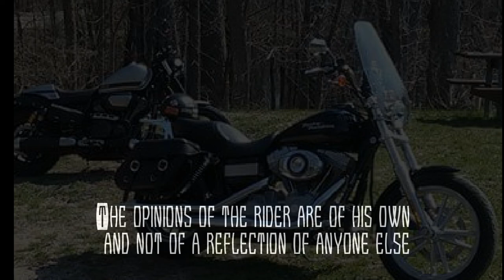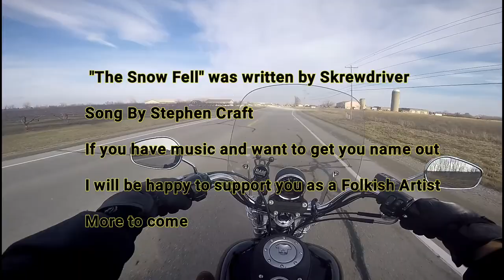Odinist Rider Vlog 2 0 Full HD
A long 200 mile trip.